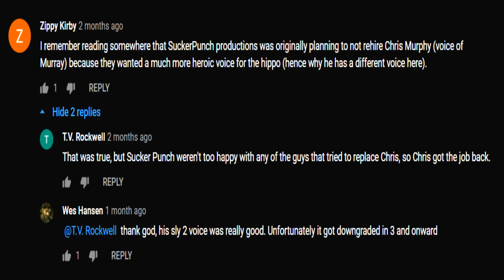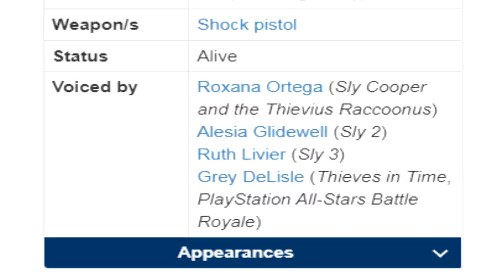Cut Content From Sly Cooper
Rabuldeedabuldee.